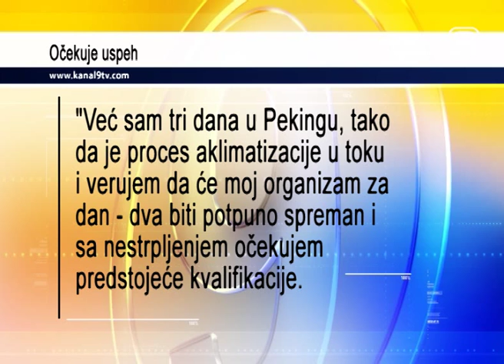TV KANAL 9, NOVI SAD: TOMAŠEVIĆ OČEKUJE ULAZAK U FINALE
Danas je, u prepodnevnim časovima, održan oficijalni trening na stadionu Ptičje gnezdo u Pekingu, gde su predstavnici timova imali prilike da se upoznaju sa   rasporedom na stadionu. Srpska atletičarka Dragana Tomašević izjavila je danas da jedva čeka da počnu kvalifikacije u bacanju diska na Svetskom prvenstvu u glavnom gradu Kine.